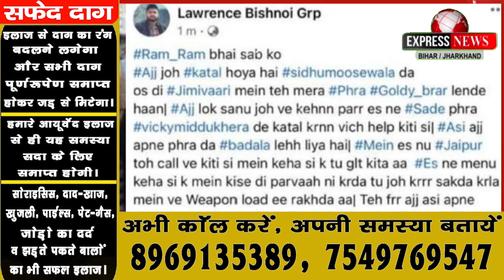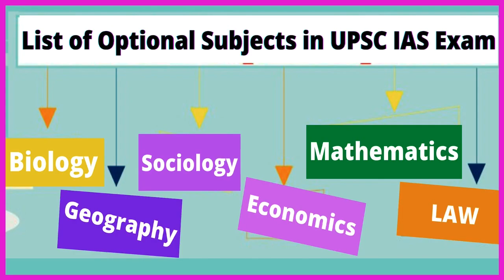सिद्धू मुसेवाला को मारने वाला कॉन्स्टेबल का बेटा आखिर कैसे बन गया देश का सबसे बड़ा गैंगस्टर ?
सिद्धू मुसेवाला को मारने वाला कॉन्स्टेबल का बेटा आखिर कैसे बन गया देश का सबसे बड़ा गैंगस्टर ? आखिर इसने क्यों दी थी सलमान खान को हत्या की धमकी !